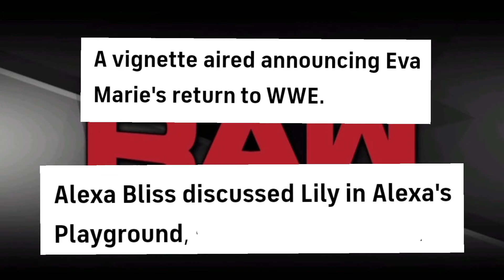WWE RAW 60 SECOND RECAP 3-5-2021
Hello and welcome to Matslam13

Raw in 60 seconds is all you need ,for this 5 out of 10 show at most